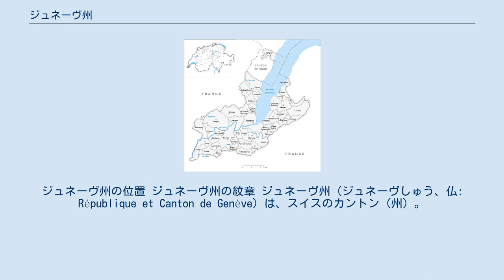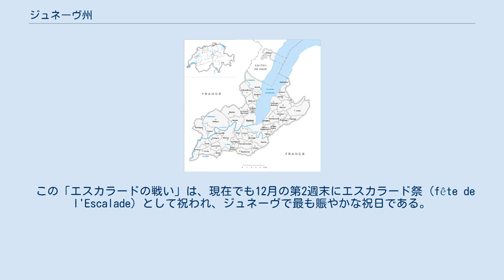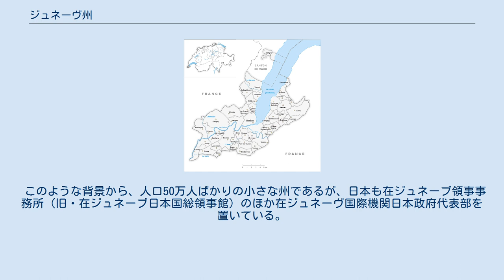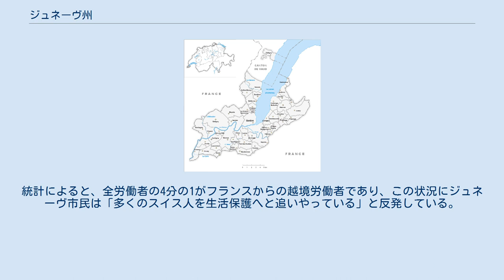ジュネーヴ州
ジュネーヴ州の位置 ジュネーヴ州の紋章 ジュネーヴ州（ジュネーヴしゅう、仏: République et Canton de Genève）は、スイスのカントン（州）。
人口は48万4736人（2015年12月）、州都はジュネーヴ。
45の自治体に分かれている。
第一公用語はフランス語。
略号はGE。
 スイスの26州の中でも、州政府・州議会などの機関の権限が大きく、強い自治権を行使している州の一つでもある。
 ジュネーブ州の地図 ジュネーヴ州はスイスの西端に位置し、ほぼフランスに囲まれる形になっている。
また、州の東北境はレマン湖に面している。
 サヴォワ地域の小規模な自立国家都市であったが、1535年に共和国となり、1536年にはカルヴァンの亡命を受け入れる（1538年には追放されるが1541年に再び受け入れられている）など、一躍国際都市として注目されるようになる。
カルヴァンの到着以来、16世紀半ばからは主にフランスやイタリアから数多くの新教徒が移住して、時計産業、銀行業をはじめ、経済的にも発展を見せた。
 このような新教徒の国の発展を警戒したサヴォワ公カルロ・エマヌエーレ1世は1602年12月11日から12日にかけての夜、軍隊を結集して夜襲をかけた。
（この際、ロワイヨームおばさんMère Royaumeが台所の窓を開け、下にいたサヴォワ兵に気がついて、とっさに火にかかっていた野菜スープを鍋ごとぶちまけて敵兵を撃退したという逸話はジュネーヴ市民の間では伝説的な英雄談である。） 夜明けまで続いた戦いはジュネーヴの圧倒的な勝利に終わり、以来、ジュネーヴはこの地方でゆるぎない地位を築くことになる。
 この「エスカラードの戦い」は、現在でも12月の第2週末にエスカラード祭 (fête de l'Escalade) として祝われ、ジュネーヴで最も賑やかな祝日である。
 1685年のナントの勅令撤廃に伴い、フランスからの新教徒の流入はいっそう多くなって、18世紀にはジュネーヴは飛躍的な発展を見せた。
 人口の急激な増加により政情不安となっていたジュネーヴは、1798年にフランスに併合される。
ナポレオン・ボナパルトの敗北を待ち、1813年に再び独立する際、スイス連邦加入の交渉を始め、元サヴォワ領のカルージュなど近郊諸都市とともに1815年にスイス連邦の一員となった。
1846年の革命によってジュネーヴ共和国・州憲法が成立し、現在に至っている。
 19世紀にはその中立的な立場から多くの移民を受け入れ、また1864年にはアンリ・デュナンの主導で赤十字国際委員会が発足、ジュネーヴで最初の国際機関となる。
 第一次世界大戦後、ジュネーヴに国際連盟本部が置かれ、以後、世界でも有数の国際機関の集約地となった。
現在は上述の赤十字国際委員会、国際連合ヨーロッパ本部をはじめ、国際連合人権高等弁務官事務所、国際連合人権委員会、国際連合難民高等弁務官事務所、国際連合エイズ合同計画、国際連合人道問題調整事務所、国際連合貿易開発会議、国際電気通信連合、国際労働機関、世界気象機関、世界保健機関などの本部が置かれる。
 このような背景から、人口50万人ばかりの小さな州であるが、日本も在ジュネーブ領事事務所（旧・在ジュネーブ日本国総領事館）のほか在ジュネーヴ国際機関日本政府代表部を置いている。
 経済力の強い都市であるが、フランスから近いため、フランスからの越境労働者が多数存在する。
EUのシェンゲン協定は、人の往来の自由化を保証しており、スイスでは企業がスイス国籍者を優先して雇用する義務もないため、全くの制限なく外国人がスイスに通勤することを可能としている。
統計によると、全労働者の4分の1がフランスからの越境労働者であり、この状況にジュネーヴ市民は「多くのスイス人を生活保護へと追いやっている」と反発している。